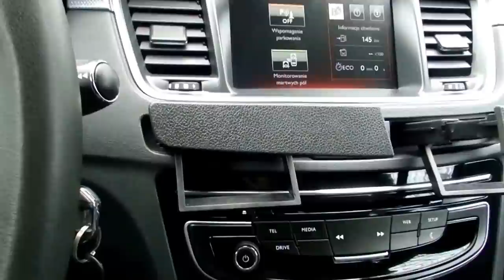Peugeot 508 Sedan THP [Autocentrum Rafał i Damian Sikora]